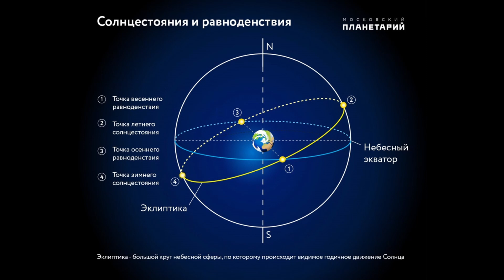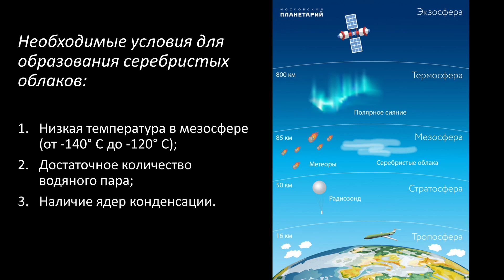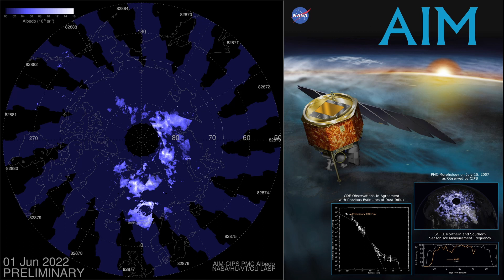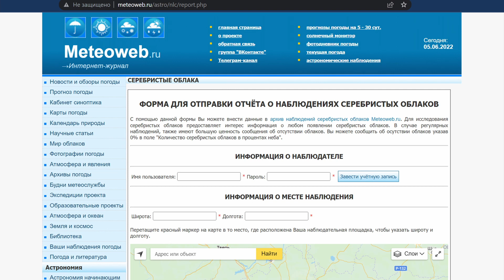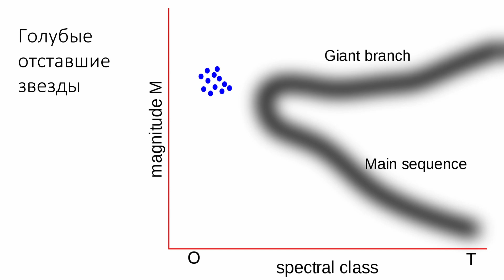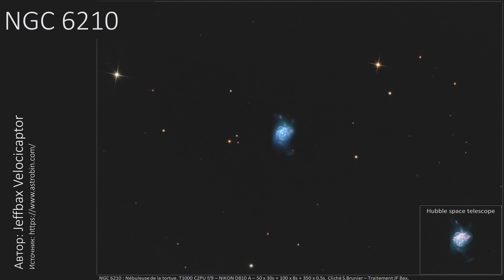Звездное небо июня. 2022 год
Вы узнаете, что можно наблюдать на небе в июне 2022 года. Мы поговорим про созвездия, а также про интересные объекты и явления, которые можно наблюдать на небе.